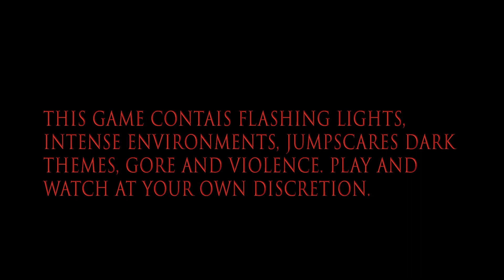Ghost of a Tale Episode 13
The smuggling ring?!?!?